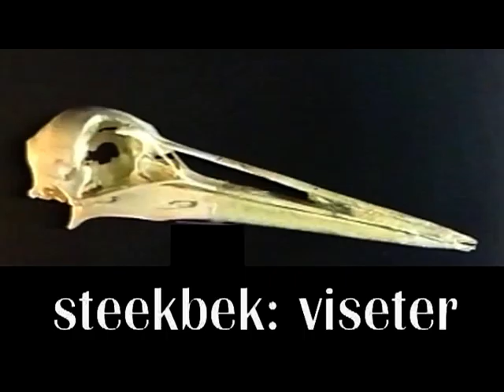Ooievaar 2019 11 20 De 1 minuutfilm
Ooievaar alias Gewone Ooievaar: een soort reiger)